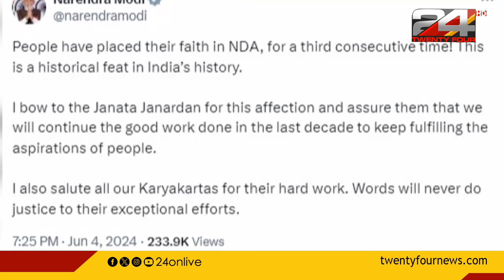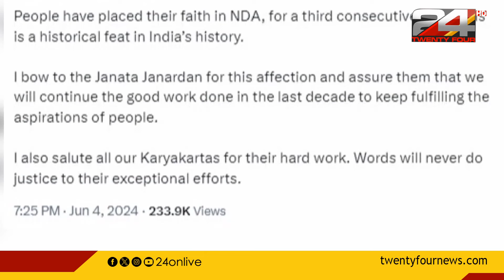മൂന്നാമതും എൻഡിഎയ്ക്ക് അവസരം നൽകിയ ജനങ്ങളെ നമിക്കുന്നുവെന്ന് പ്രധാനമന്ത്രി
മൂന്നാമതും എൻഡിഎയ്ക്ക് അവസരം നൽകിയ ജനങ്ങളെ നമിക്കുന്നുവെന്ന് പ്രധാനമന്ത്രി | പ്രവർത്തരുടെ കഠിനാധ്വാനത്തിന് നന്ദി അറിയിക്കുന്നുവെന്നും ജനങ്ങളുടെ ആഗ്രഹത്തിന് അനുസരിച്ച് പ്രവർത്തനം തുടരുമെന്നും നരേന്ദ്ര മോദി ട്വീറ്റ് ചെയ്തു
The Prime Minister bowed to the people who gave NDA a chance for the third time | Narendra Modi tweeted